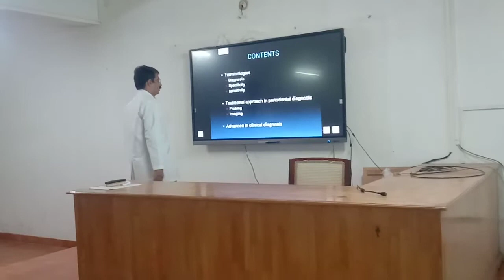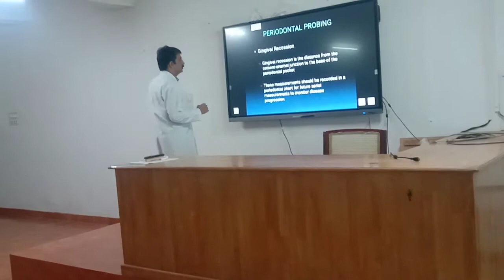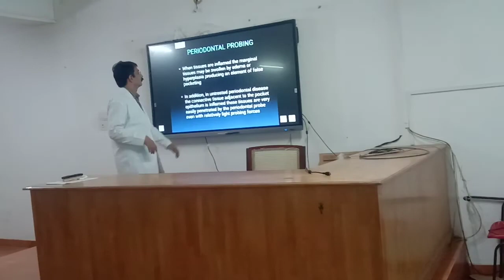Dr SUNIL JOHNREADER, DEPARTMENT OF PERIODONTICS